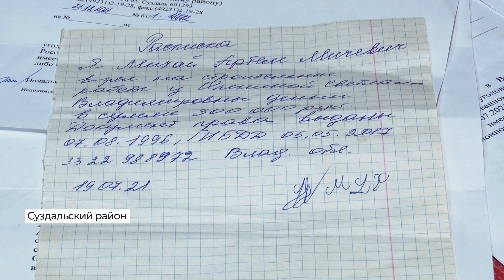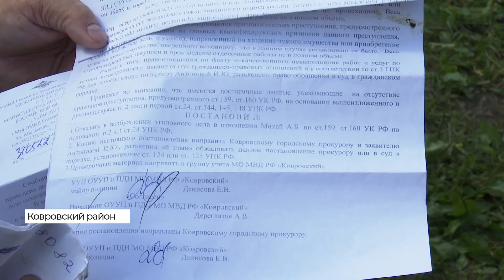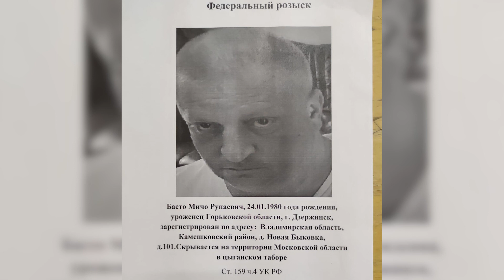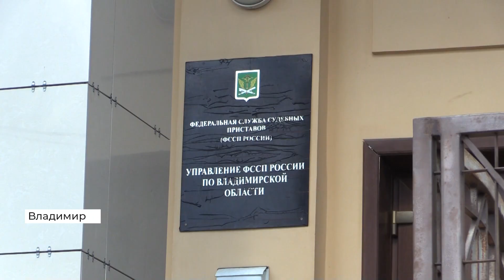Во Владимирской области пенсионеров обманывают с ремонтом домов (2022 08 30)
Несколько жителей региона стали жертвами недобросовестных строителей. Они обещают отремонтировать дома дешево и при этом сделать работы на совесть. Но затем поднимают цену на свои услуги. Когда собственники отказываются доплачивать — исчезают с деньгами, бросив объект.